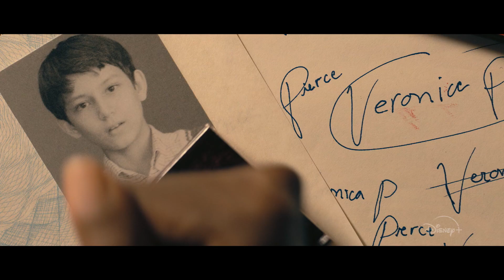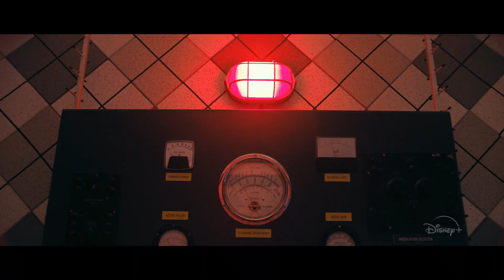Disney+ | La Misteriosa Accademia dei Giovani Geni - In Streaming dal 25 Giugno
Insieme sveleranno ogni mistero fino alla verità. La MisteriosaAccademiaDeiGiovaniGeni, una Serie Originale, in streaming dal 25 giugno su DisneyPlus.

Disney + Pixar + Marvel + Star Wars + National Geographic + Star = Disney+. Un nuovo mondo di intrattenimento ti aspetta.